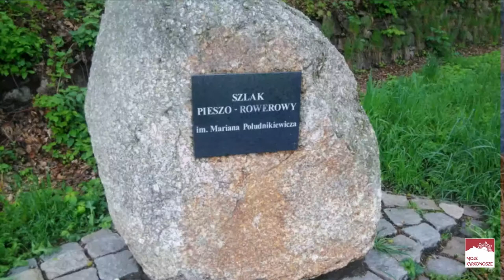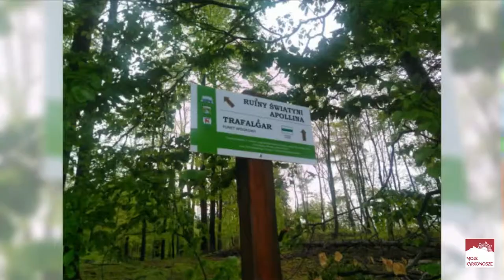Piękno Borowego Jaru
Borowy Jar i jego okolice nie mogą się znudzić.
Każdy spacer to nowe doznania i odkrycia.

Miejsce pełne magii, przesycone historią. Wspaniałe widoki na Jelenią Górę i Karkonosze.
Piękno zaklęte w magicznych skałach oraz niesamowita przyroda.

Jednocześnie będziemy powtarzać do znudzenia, że to piękne miejsce jest regularnie zaśmiecane przez imprezujących  tam jeleniogórzan. Masa dzikich palenisk otoczonych stertami imprezowych śmieci. Co trzeba mieć w głowie lub czego nie mieć, aby tak postępować? Czy tak trudno jest zabrać ze sobą to co się przytargało do lasu? Po co bezmyślnie smarować po skałach sprayem?

Dzisiaj prezentujemy relację ze spaceru w okolice Siodła.

Osoby, które chciałyby poznać więcej tajemnic tej okolicy zapraszamy na stronę